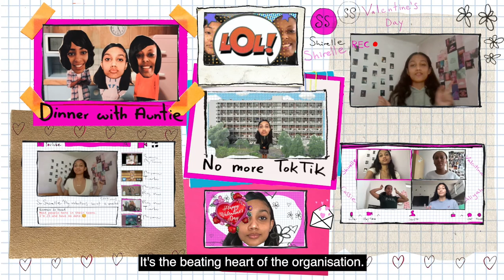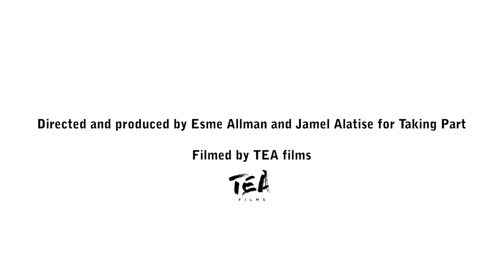Taking Part: What We Do | Young Vic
YV Artistic Director Kwame Kwei-Armah joins Director of Taking Part Shereen Jasmin Phillips, to chat about the department that is "buried deep in the DNA of this organisation": Taking Part. Learn about the fantastic workshops, productions, writing and acting programmes, and masterclasses that the Taking Part team creates which embeds the Young Vic in our local communities.

For more information about our work with young people studying in Lambeth or Southwark
Want to participate in our writing or acting programmes, workshops, or productions?
Are you in Lambeth or Southwark want to join our Neighbourhood Theatre?

Directed & produced by Esme Allman & Jamel Alatise for Taking Part
Filmed by TEA films

Archival photo & video footage from
Ellie Kurttz
Anthony Lee
Helen Murray
S. Neville
Mgcini Nyoni
Leon Puplett
Johane Mpofu
Tristan Shepherd

Emma Hardy
Steph Cullen
Luke Shires

Based in London, the Young Vic produces new plays, classics, musicals, adaptations, digital projects, and game-changing forms of theatre, attracting large audiences from different backgrounds and giving 10% of tickets free to those experiencing the biggest barriers to accessing art. We forge deep connections in our local boroughs through our Taking Part programme, and offer early-career artists opportunities to develop their craft through our Director’s Program.  For many years, we have been synonymous with inclusivity, accessibility, and creativity. We catalyse debate, and channel our work into the digital world, reaching new audiences and continuing conversations outside of our four walls.